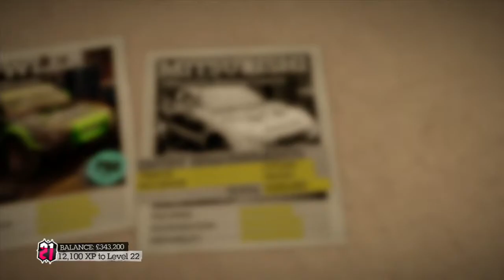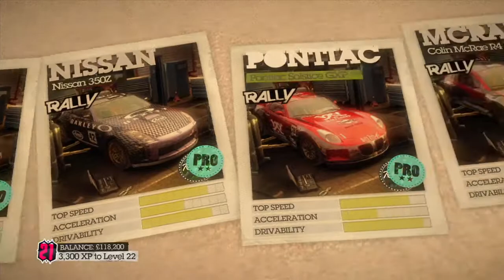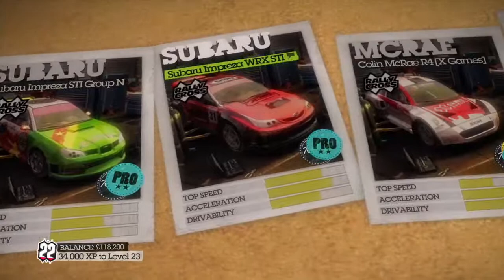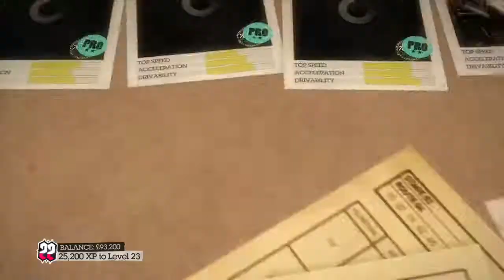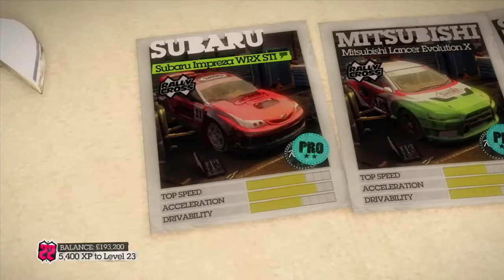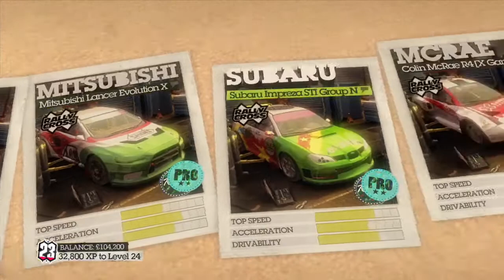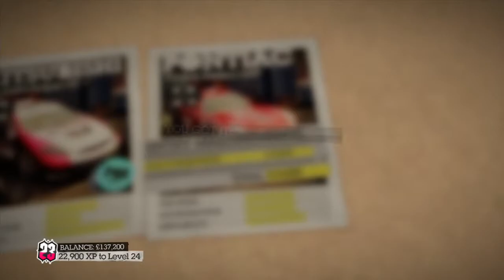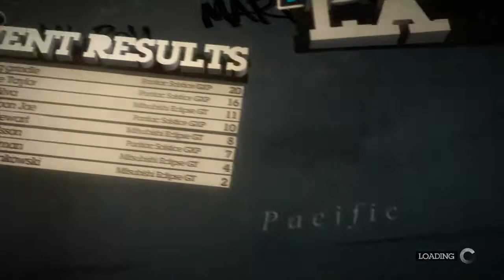Colin Mcrae Dirt 2 Walkthrough - Episode 8